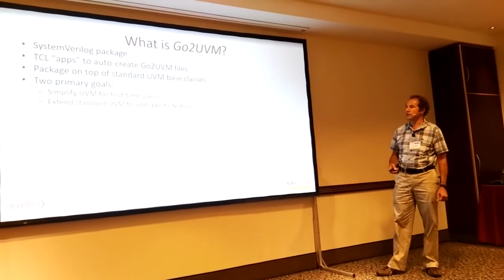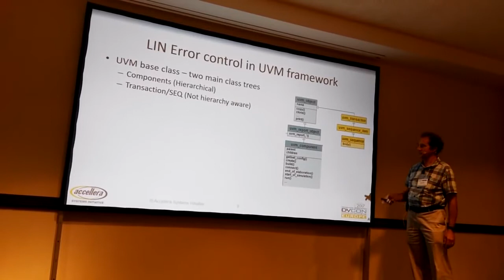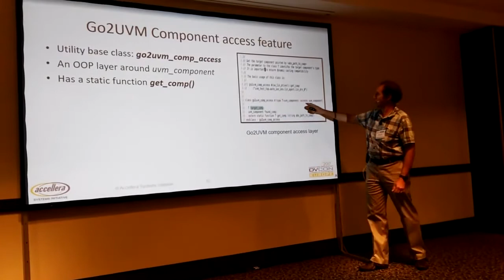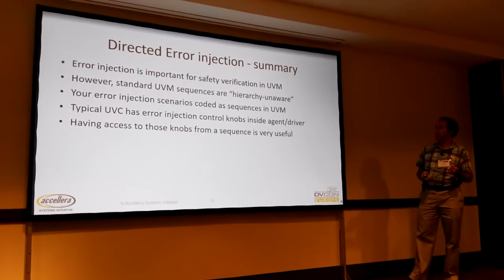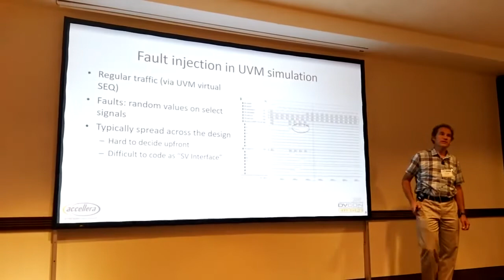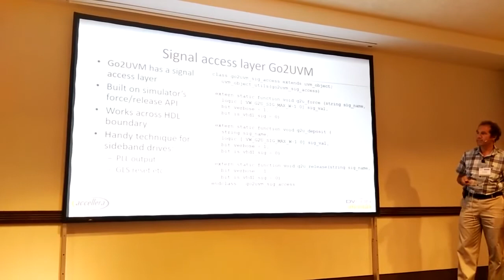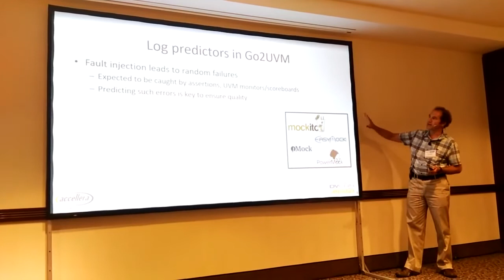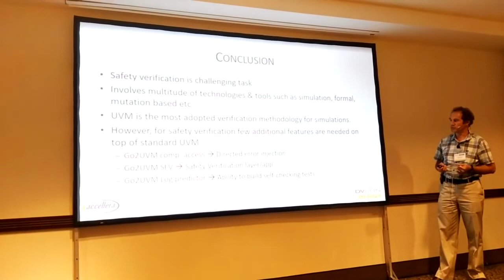Safety Verification with UVM - recorded at DVCon EU 2017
Adopting UVM for Safety Verification with Go2UVM - recorded at DVCon Europe 2017